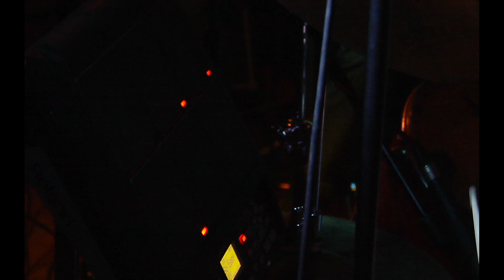Row Home - "Why Is It So Easy Now?" - Live at The Tubs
Videography: Sean Bendon, Deven Chavannes
Sound/Editing: Burgess Carleton